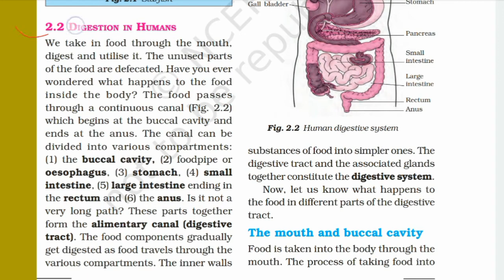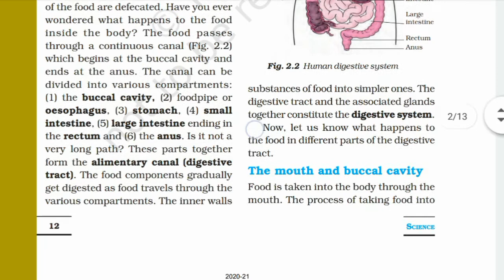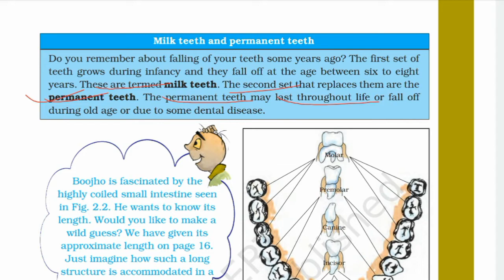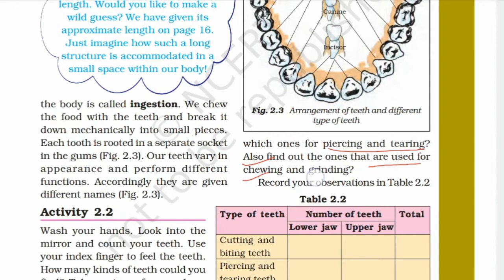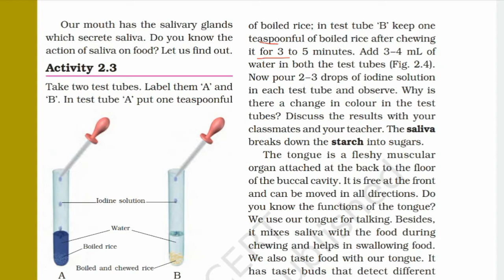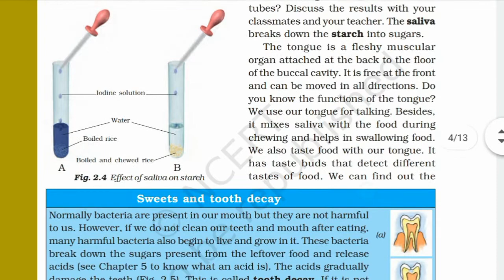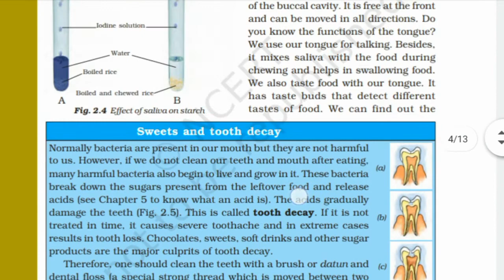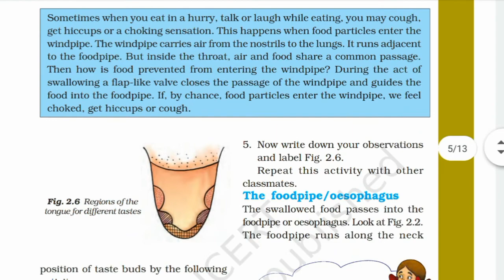Class - 7th || science || chapter - 2 || part - 2 || nJ Tutorial || In Hindi&Eng || Updated Books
Ncert Books summary 📚📖
Point to point Book explanation✏️
Thankyou 🙏